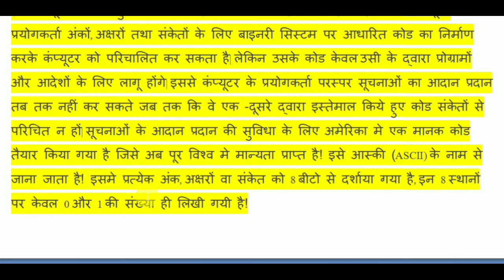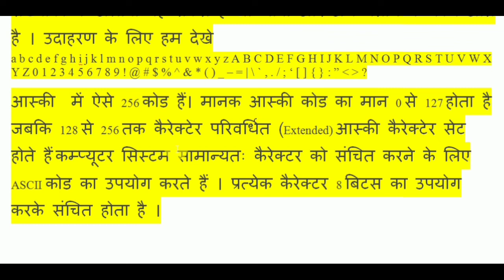What is ASCII Code? ASCII Code kya hota hai || ASCII Table kya hota hai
ASCII code kya hota hai
ASCII Table chart kya hota hai